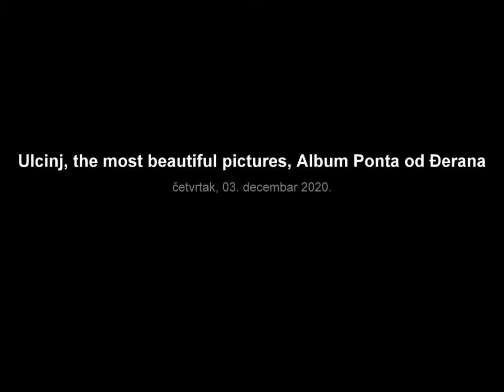Montenegro, the most beautiful pictures, Ulcinj, Album Ponta od Đerana, Ulqini